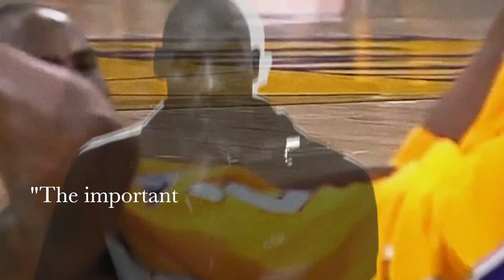Kobe speaks.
The late Kobe Bryant talking about the nature of life in a Jay Shetty interview from 2020.

More than a basketball player, Kobe was an icon in the process of becoming a sage. His spirit continues to live on through his interviews and work with various philanthropic organizations over the years.

This is an excerpt from a Jay Shetty interview featuring Kobe, overlayed by an unreleased sampled beat from my upcoming beattape, Flips, Vol. 2.